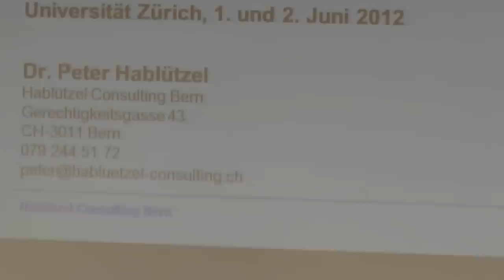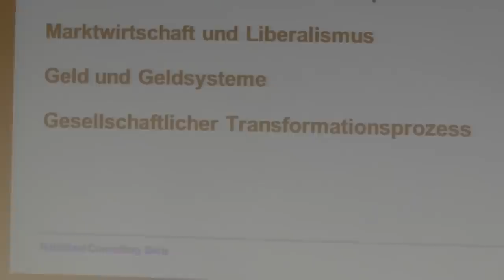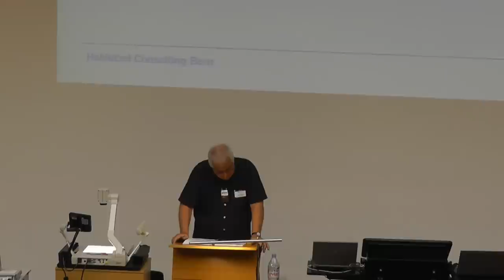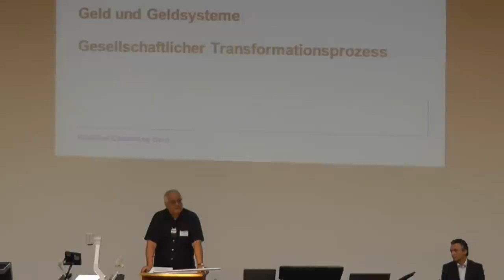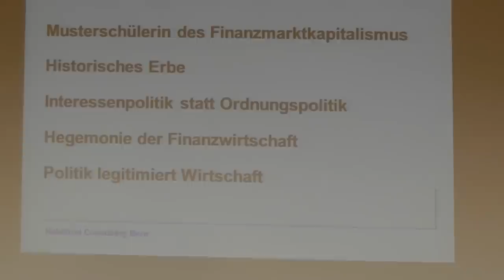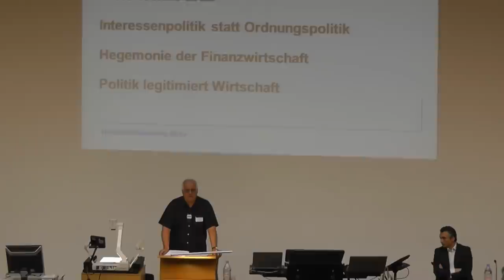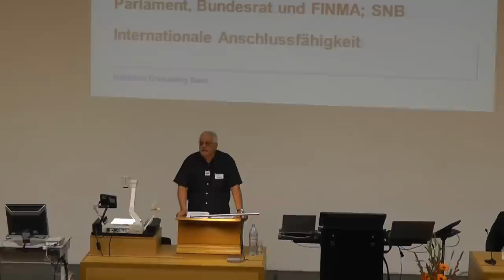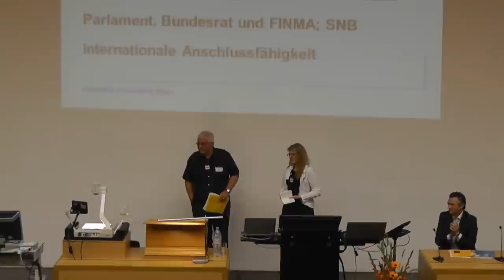Dr. P. Hablützel, Finanzkrise als Chance für die Schweiz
Die Finanzkrise als politische Chance für die Schweiz
Dr. Peter Hablützel
(ehemaliger Direktor des Eidgenössischen Personalamtes, Historiker, Buchautor)

Das Referat fand anlässlich der Tagung „Vollgeldreform oder Systemkrise?" an der Uni Zürich vom 1./2.Juni 2012 statt. Veranstalter:

Finanzkrisen haben auch positive Effekte: Sie fördern die kritische Sicht auf unsere Wirt-
schaftsgesellschaft. Wir erkennen, dass (Finanz-)Märkte nicht effizient sind. Von kurz-
fristigem Gewinnstreben gesteuert, führt prozyklisches Verhalten (Herdentrieb) zu riesigen
Währungs-, Immobilien-, Aktien- oder anderen Blasen, die in heftigen Krisen wieder ver-
nichtet werden. Globalisierung, Monetarisierung und Digitalisierung haben den Finanz-
marktkapitalismus mit seinen kaum durchschaubaren Instrumenten zu einem riesigen
Casino gemacht, das sich von der Realwirtschaft abkoppelt. Die Finanzindustrie kauft
Politik und Medien und macht alle Lebensbereiche zunehmend von ihren Entscheidungen
abhängig. Die ganze Gesellschaft steht mitten in einem historischen Transformations-
prozess, aus dem es kein nostalgisches Zurück mehr gibt. Ohne grundlegende Änderung
unseres Geldsystems können wir aus dieser Krisenphase kaum herausfinden.

Die Schweiz ist kein Sonderfall. Was den Finanzmarktkapitalismus betrifft, gilt sie vielmehr
als Musterschülerin: Globalisierungsgrad der Wirtschaft, relative Grösse, Konzentration
und Bedeutung des Finanzplatzes, sein Einfluss auf übrige Wirtschaft, Politik und Kultur;
sowohl die Too-big-to-fail-Problematik wie der Streit um Hehlerei und Bankgeheimnis
haben gezeigt, dass die politische und kulturelle Hegemonie der Finanzindustrie noch
weitgehend intakt sind. Es wird schwer halten, den Banken die Geldschöpfung zu ent-
reissen. Die direkte Demokratie legitimiert den status quo. Wer Grundsätzliches ändern
will, braucht eine breite Koalition und einen langen Atem.